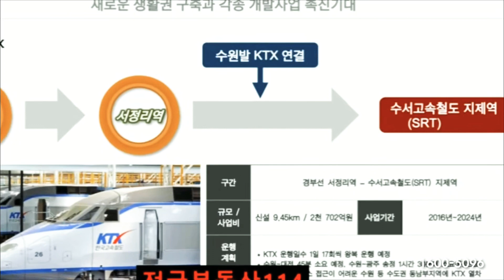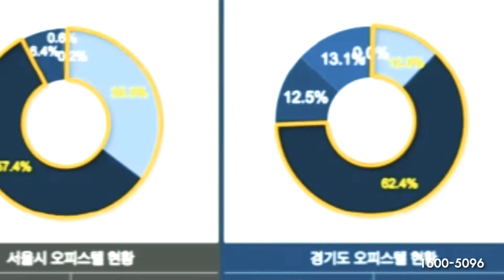평택 고덕신도시 헤리움시그니어 삼성전자 프리미엄 대단지 오피스텔 분양가 모델하우스위치 최신정보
모델하우스대표번호 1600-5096
문자로 고덕 헤리움 문의내용 남겨주시면
전문상담팀에서 연락드리겠습니다